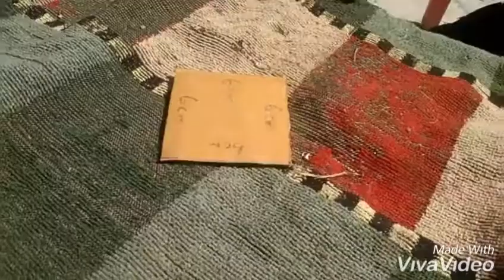How to make coin bank. Mr maker creative.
Hlo friends.